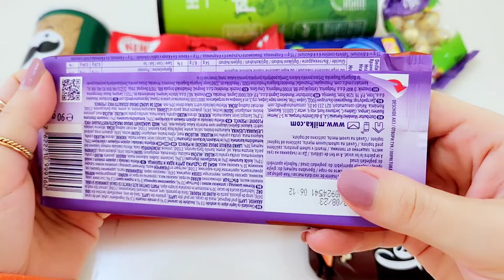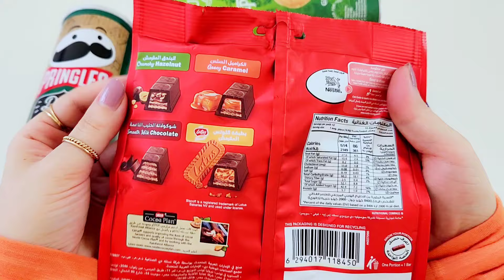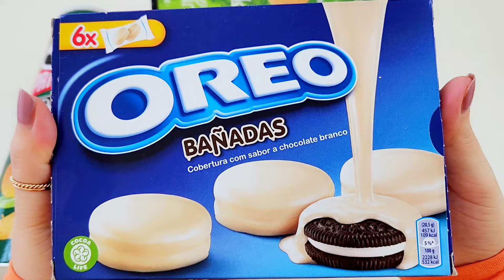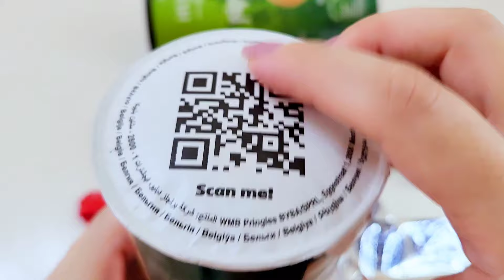New pringles chips Oreo Kit kat milka Lait Milka blonc Hunter chips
New pringle potato chips, new kit kat and some milka collections unboxing ASMR.

this is a fine relaxing video of sounds and unboxing of some new famous snack opening.